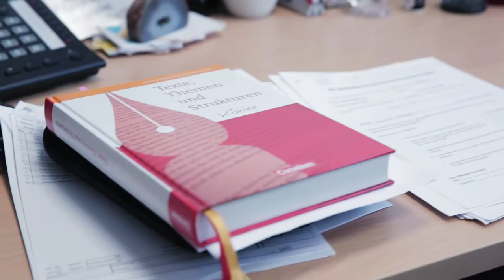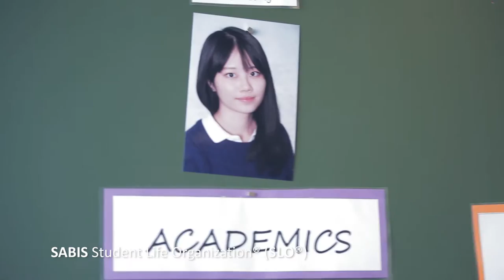Welcome video from Gunther Ludwig, ISF German Coordinator